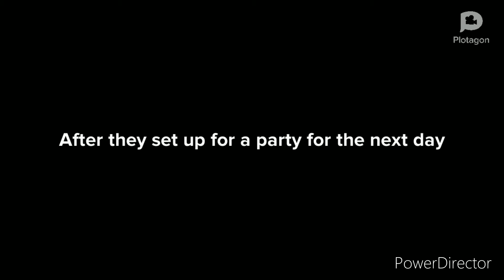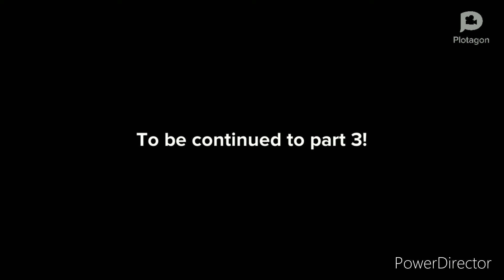Team Friday and The Birthday Girl